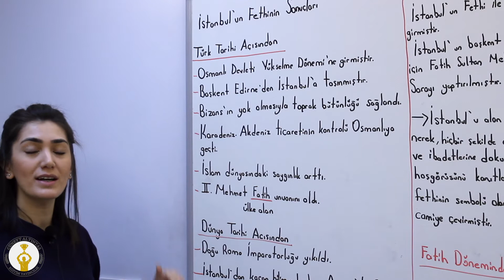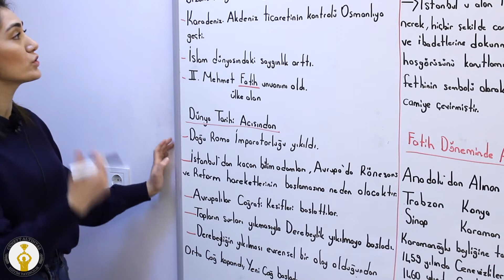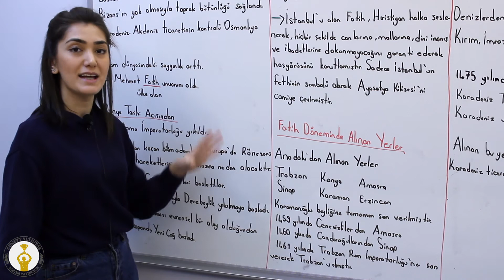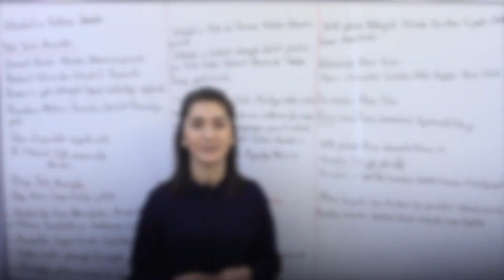7.Sınıf Sosyal Bilgiler - Yükselme Dönemi / İstanbul'un Fethinin Sonuçları